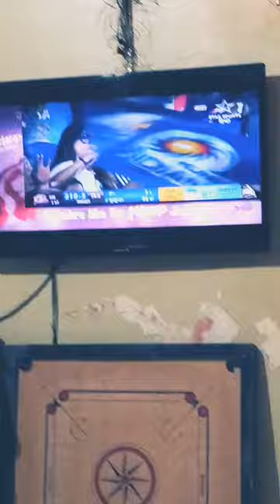Mumbai cricket Kiang